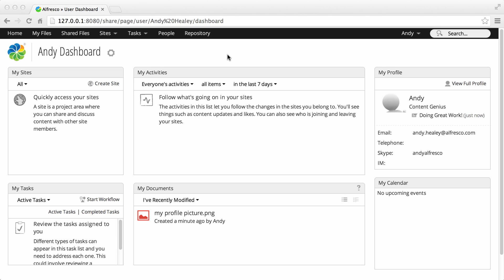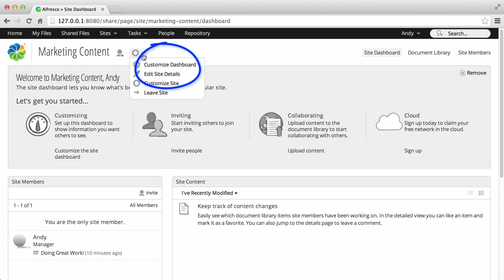Alfresco One 4.2: Create a site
- This Alfresco One video shows you how to create a site.